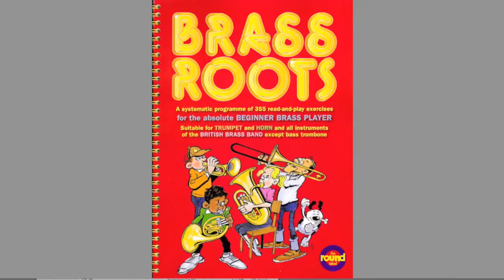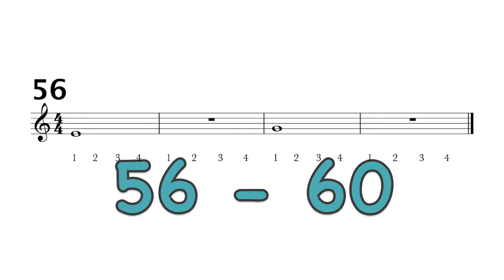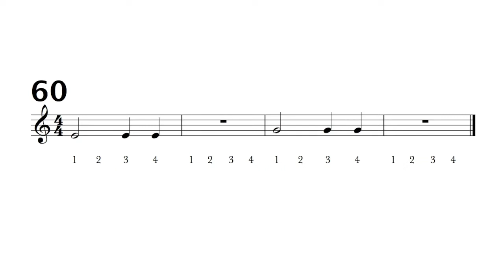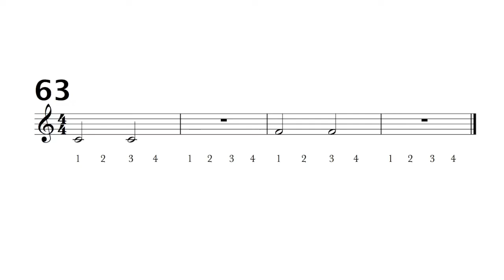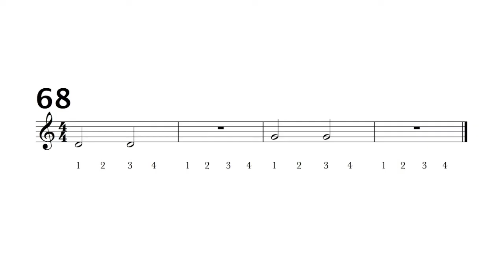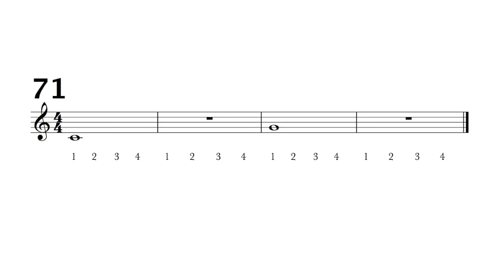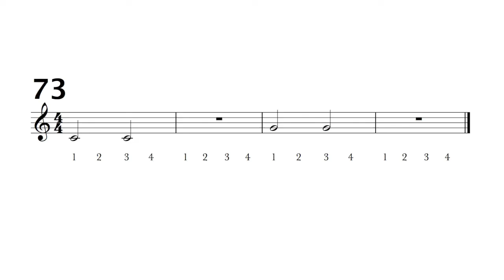BR1 F horn 51 - 75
00:00  exercises 51 - 55
01:22  exercises 56 -60
02:45  exercises 61 - 65
04:05  exercises 66 - 70
05:25  exercises  71 - 75

Play-along read-and-play exercises for absolute beginner players of horn in F. Twenty-five simple exercises on each of the notes C, D, E, F, G - from written middle C up to 2nd line written G, with assistive audio backing tracks. Pitch A = 440hz

A hard copy of the complete finely-graded series of read-and-play exercises is useful, though not necessary, because all the notation appears on-screen. However, if you would like to print a paper copy Brass Roots (volume 1, illustrated 2017 edition) is now available as a PDF (102MB) completely free of charge via this link:

 These tracks are ideal for beginner horn players' home practise sessions, but to ensure that the pupil fully understands the process it's recommended that the teacher also uses the videos during the lessons; the home practise sessions then function as opportunities to consolidate what has been learned in the lessons. The secret to a beginner developing strong reading skills lies largely with the teacher's adherence to a few basic principles – zero tolerance of rhythmic inaccuracies must be enforced at all times; all notes must start and end at precisely the right moment. Similarly, the teacher must insist on there being no gaps between notes unless indicated otherwise by written rests – a basic legato technique should be established from the outset, largely through good co-ordination of breath, tongue and fingers. However, the main impediment to a beginner achieving a good legato is usually conceptual – in which case the teacher needs to get creative.

Don't forget that if you want to adjust the tempo you can do that by using the youtube settings  - click on the cogwheel/settings, then click on playback speed.